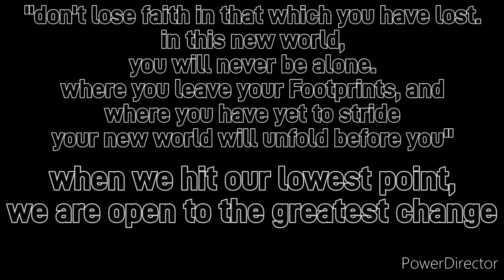Aether vs Aang (Genshin Impact vs Avatar) Fan Made Death Battle Trailers